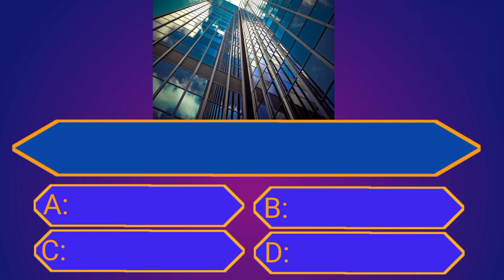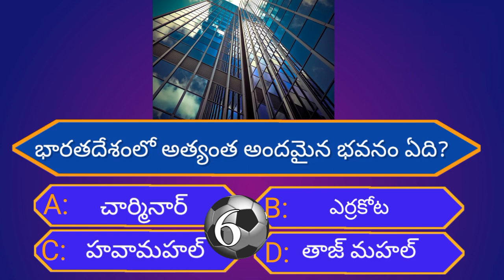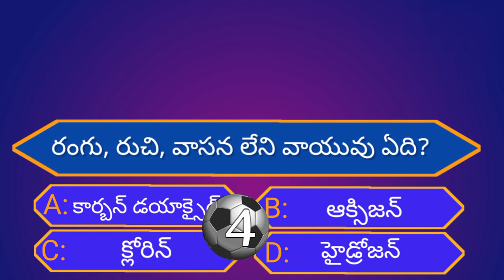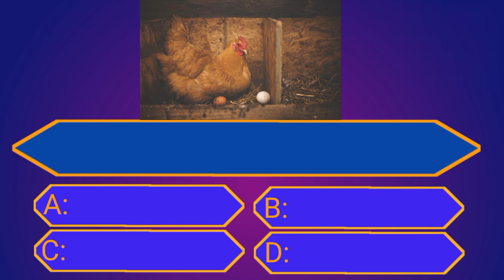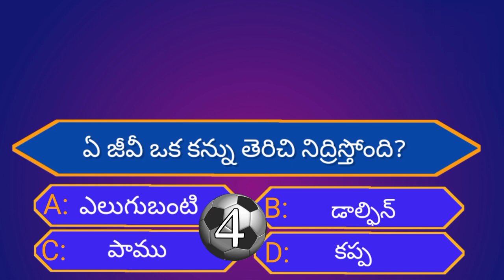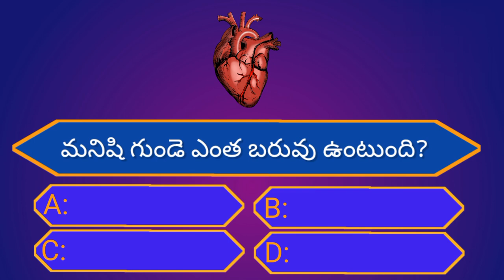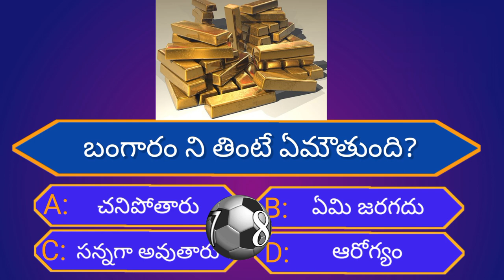Interesting Questions in telugu|Episode -14|Unknown facts|Health GK@GeneralFacts